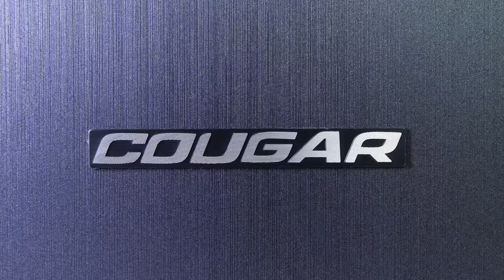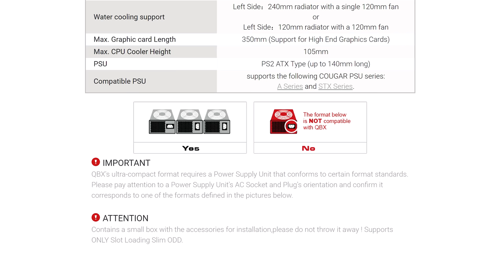Cougar QBX - A Surprisingly Capable $50 ITX Case!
Today we review one of the most exciting ITX cases in a while... the Cougar QBX! Launched in 2015, this little guy deserves a proper spotlight in 2017 :)

Get your GLASS on with Phanteks Eclipse P400 Temperd Glass:
P400 TG (Black)
P400 TG (White)
P400 TG (Special Edition Black/White)
P400 TG (Special Edition Black/Red)

Silent Edition:
P400s TG (Black)
P400s TG (White)

P400 TG (Gray)
P400s TG (Gray)
P400s TG (Black/White)

Review unit provided free of charge by Cougar. As per Hardware Canucks guidelines, no video direction was received from manufacturer.

Harold-Alexis - Shadows (Original Mix)
SineRider - South [Silk Music]